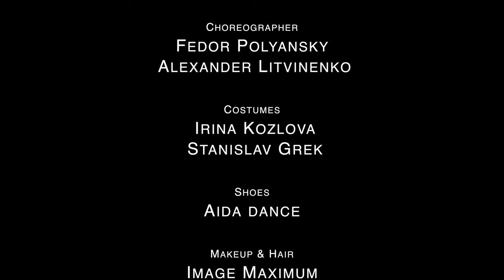The Fifth Element Show | Bychkov Viktor - Atamanchuk Alina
Секвей Пятый Элемент. Бальные танцы "В Ритмах Лета"
Бычков Виктор - Атаманчук Алина